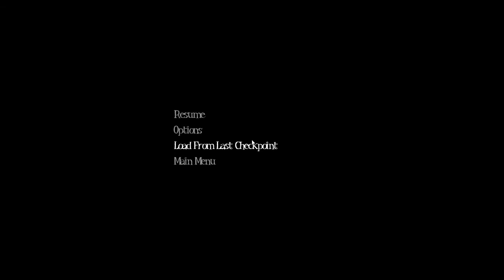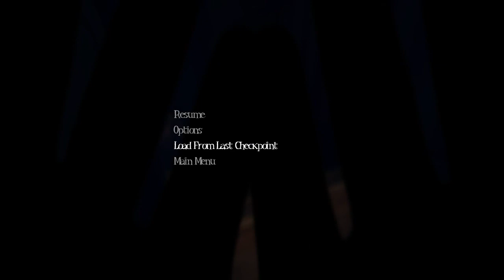Among The Sleep Episode 1